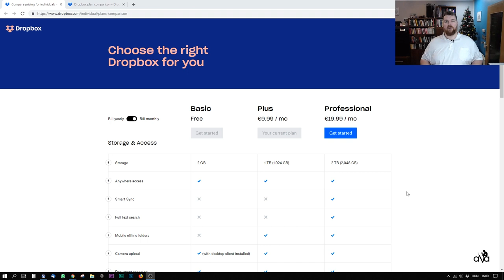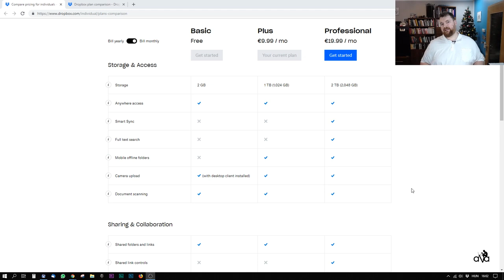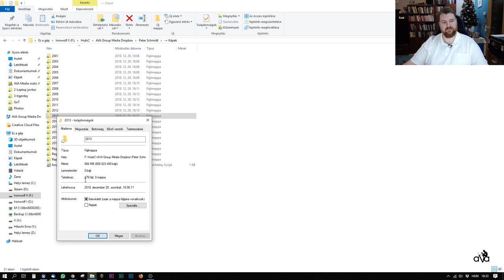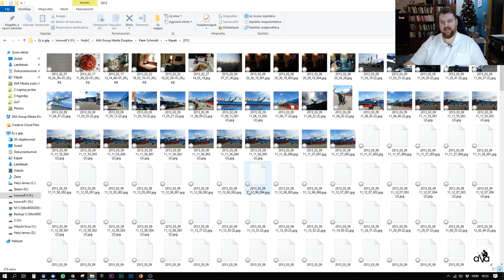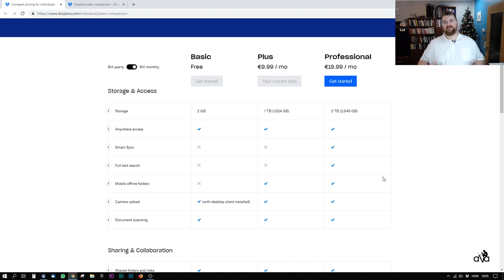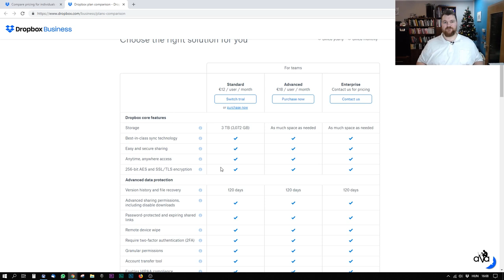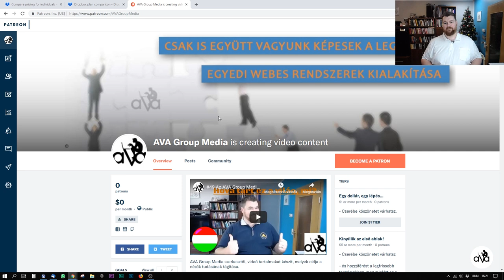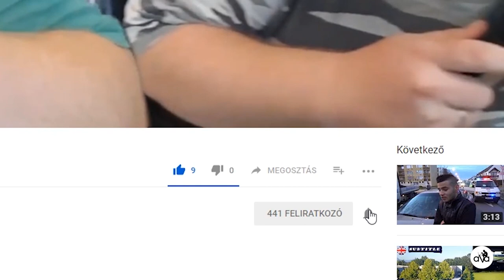#85 Legyen neked is korlátlan méretű online tárhelyed a Dropbox segítségével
Monitor:
- 3x ACER ED273A 27" 144Hz curved